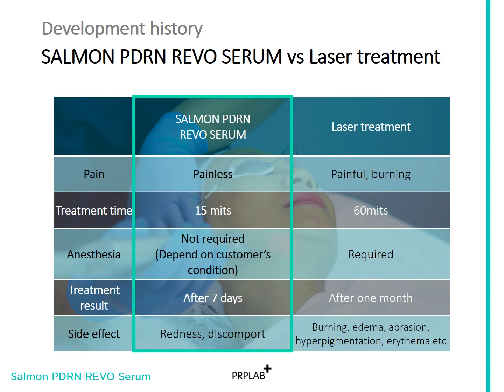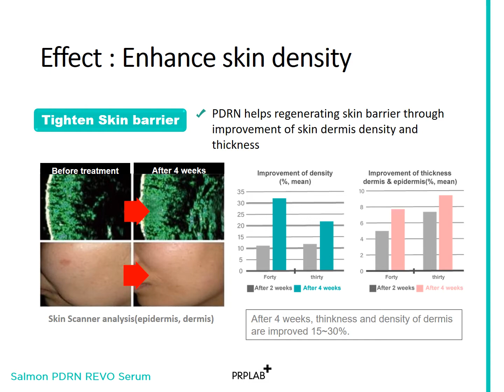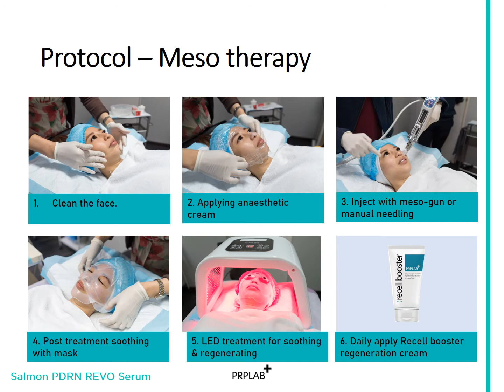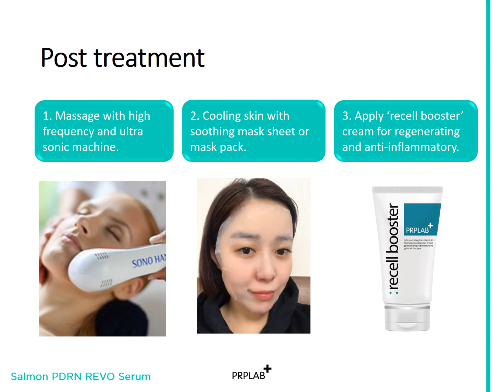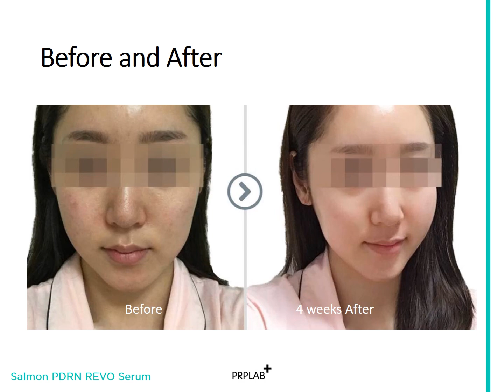SALMON PDRN REVO SERUM for regenerating skin - Meso therapy, MTS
Salmon PDRN REVO SERUM helps skin regeneration and brightening immediately.

PDRN restores damaged skin and vitalizing  from dermis.
Applicable with MTS and meso therapy.